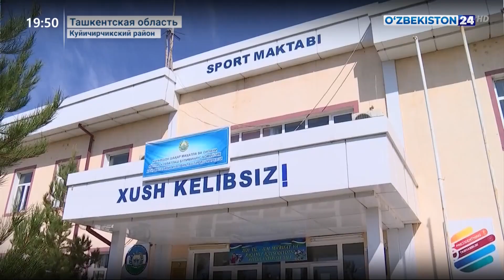Награждение спортсменов Ташкентской области, завоевавших лицензии на Олимпийские игры в Токио